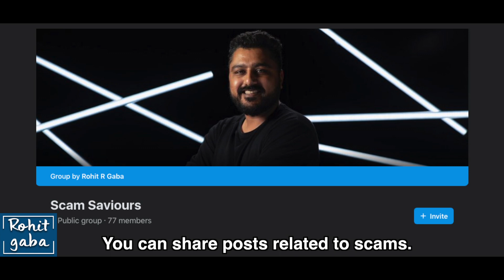This Old Lady Allowed A Stranger In The House, See What Happens Next | Rohit R Gaba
This is why being aware is important even if you’re a senior citizen.

Credits :
Director: Pankaj Bijaraniya | @thesilversrayleigh
AD: Jogeswar Baghel, Samriti Sharma
Script Writer: Jogeswar Baghel
Cinematography: Mohit Paliwal
Editor: Vishal Singla @wikki01
Assistant Editor: Nikhil Gupta
Head of Production: Sudhanshu Mishra
Channel Manager: Vivek Rajput

Actors:
Vandana Sharma
Sumit
Manish Panwar